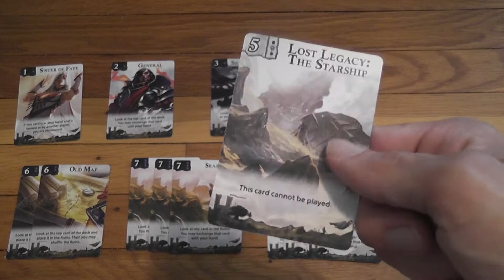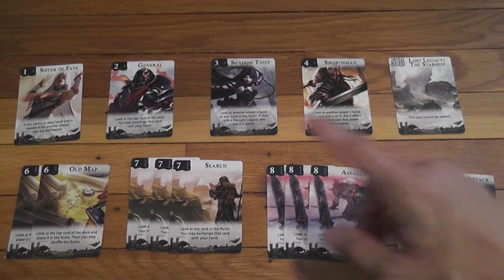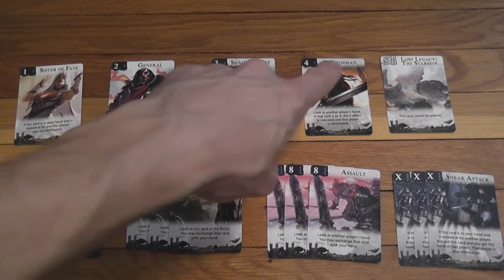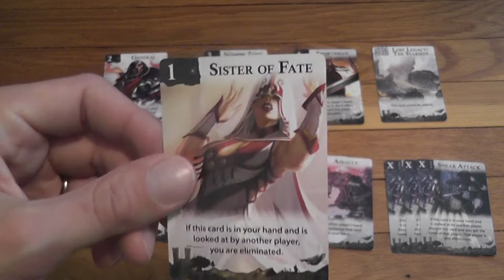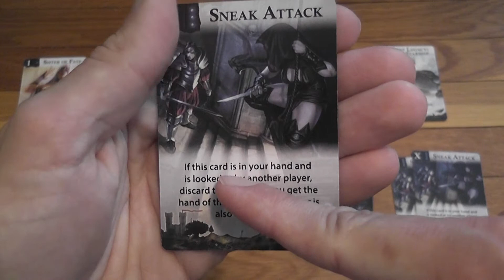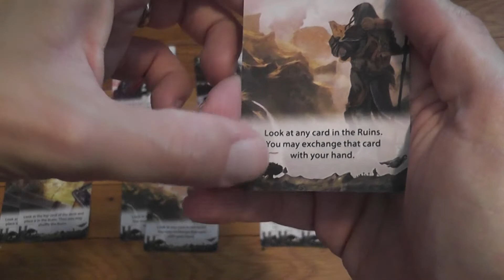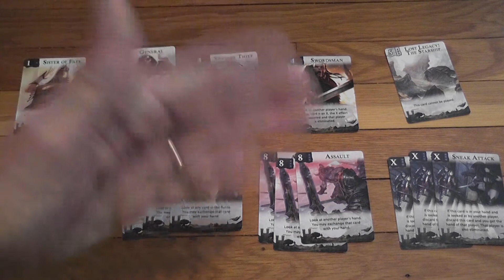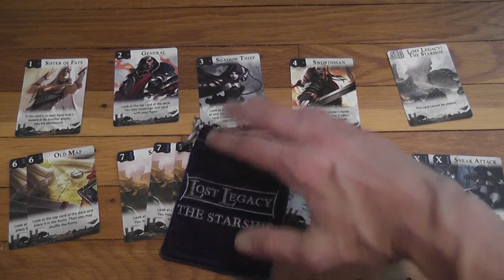Lost Legacy the Starship Review